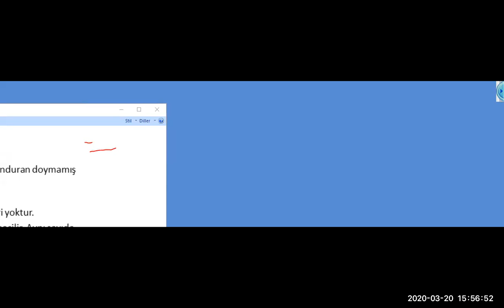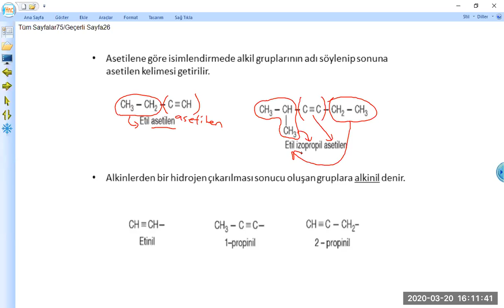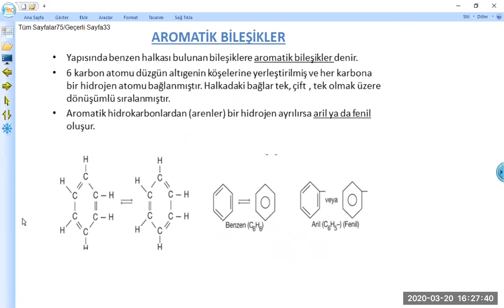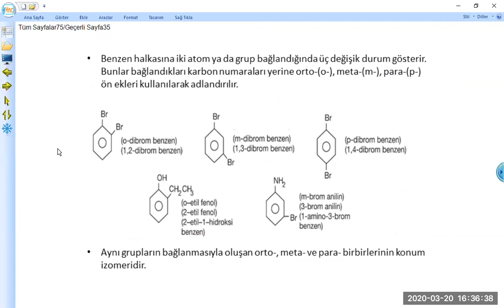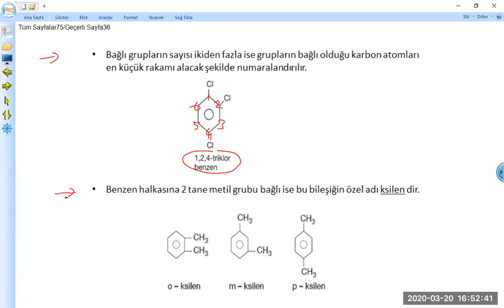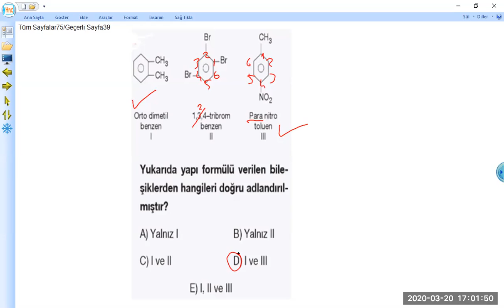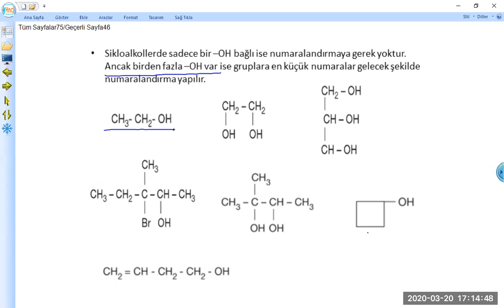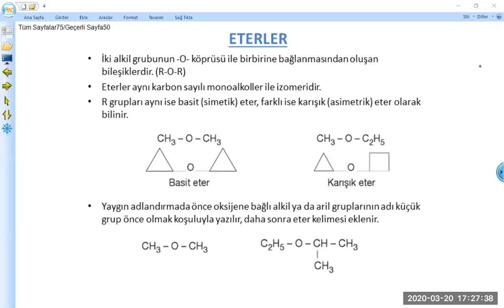SAY 1 GRUBU KİMYA DERSİ 20.03.2020